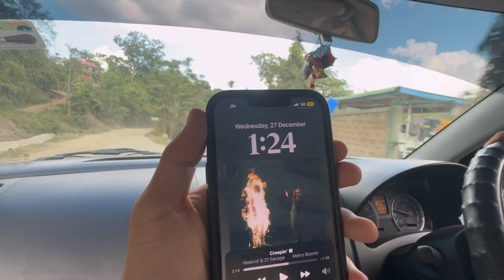Assam’s Highest Peak in Dima Hasao / Tumjang, sielkal Peak / Place Like Heaven